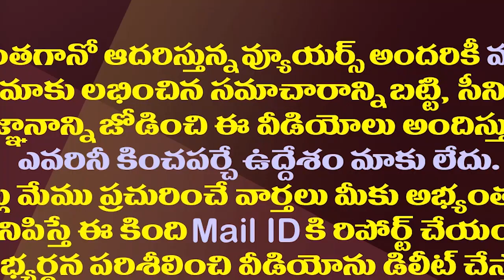రామోజీరావుకు ఆ ఆయుధం పనిచేయడం లేదా..? || Amaravathi Media